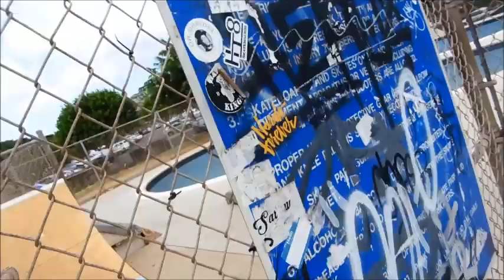Meine Enkel skaten barfuß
Mosi und Anu 's erste mal im Skatepark